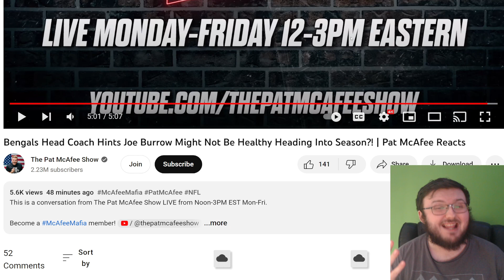BENGALS FAN REACTS TO PAT MCAFEE'S HUGE MISTAKE WHILE TALKING ABOUT JOE BURROW'S INJURY TODAY!!